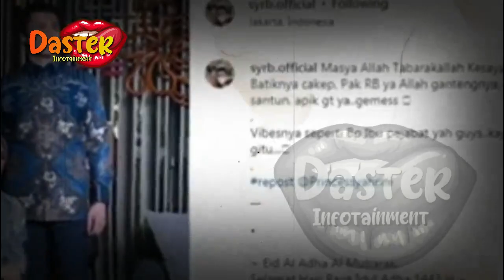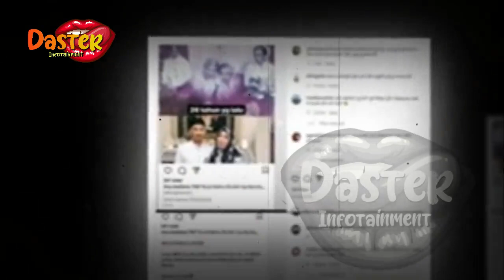USAI SYAHRINI PENSIUN JD ARTIS, KEHIDUPAN KELUARGA SYAHRINI JD BEGINI gosip artis hari ini